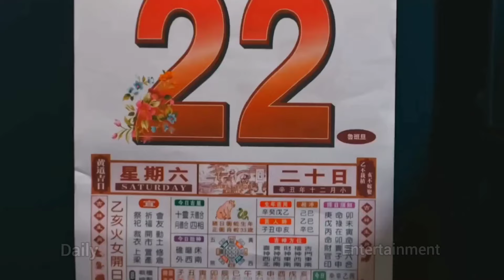ಜೈಲಿನಲ್ಲಿ ಸಿಕ್ತು 1000 ವರ್ಷದ ಹಳೆಯ ಚಿನ್ನ🤯🤭 | Film/Movie Explained in kannada | Movie Story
in this video i explained english movies in kannada

We explain horror, sci-fi, fantasy, comedy, and many other types of movies. We intend to be the best Film/Movie explained in Kannada channel out there!

Film/Movie Explained in Kannada